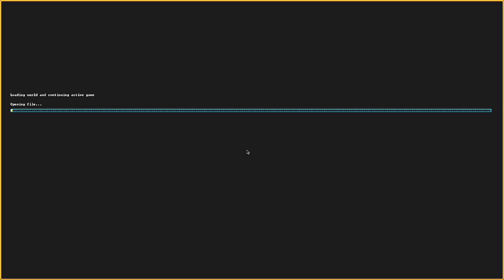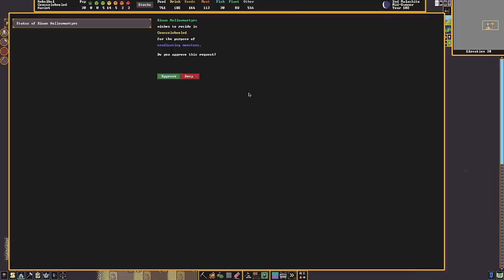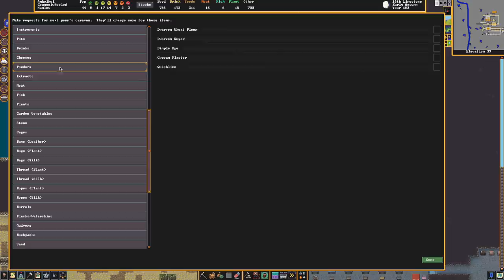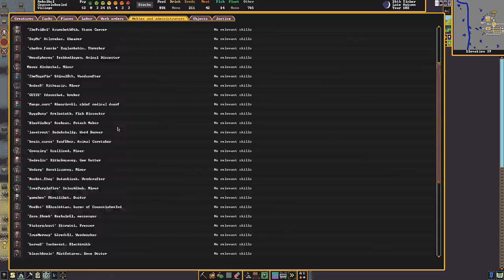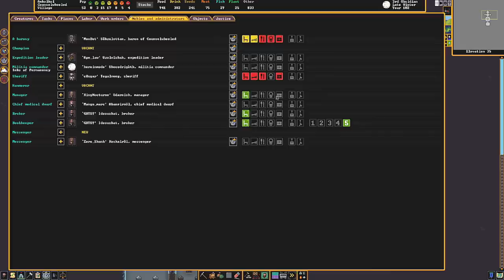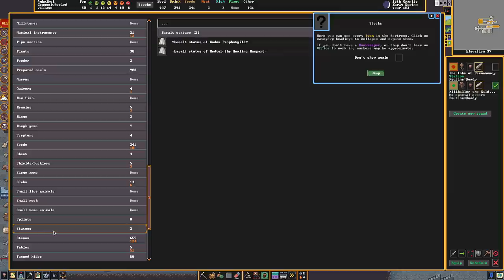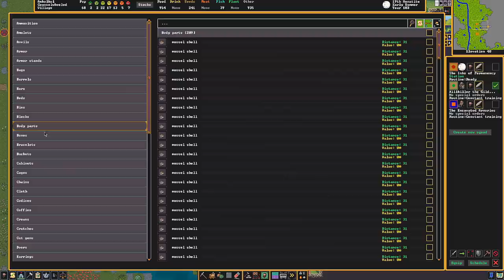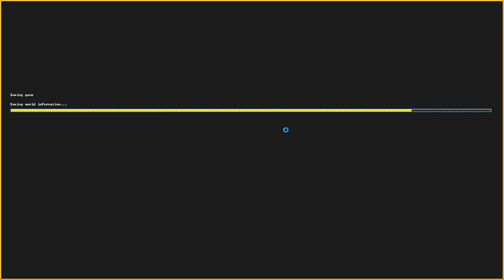[Vinesauce] Joel - Dwarf Fortress ( Steam ) ( Part 2 )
Featuring werelizards and elf combat!
Date streamed: 13 Dec , 2022

Like the stream? Draw something for the Vinebooru!